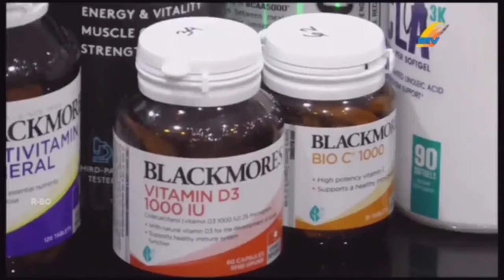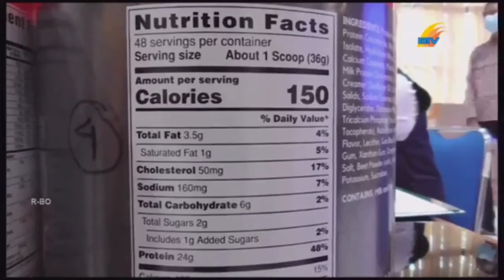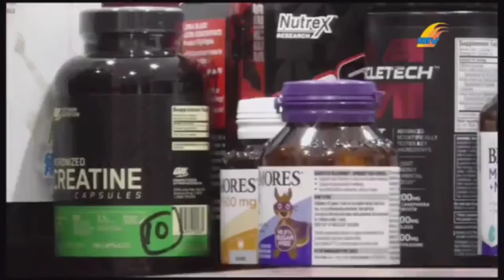BPOM KEPRI TEMUKAN SEJUMLAH PRODUK SUPLEMEN BERBAHAYA DI PUSAT KEBUGARAN